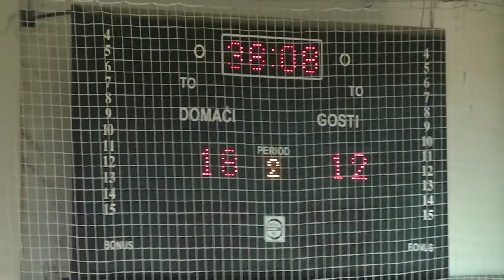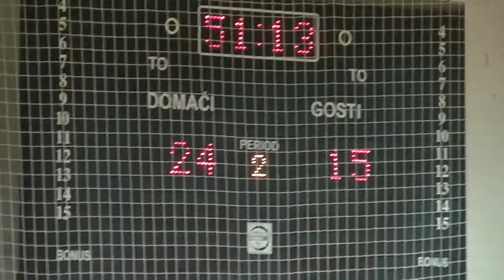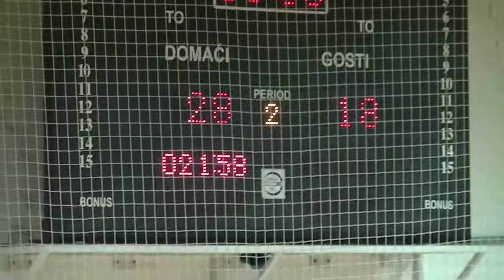Detalji sa utakmice 10.02.2018